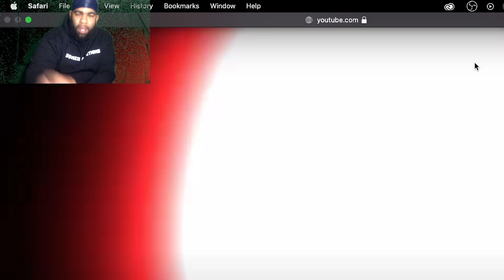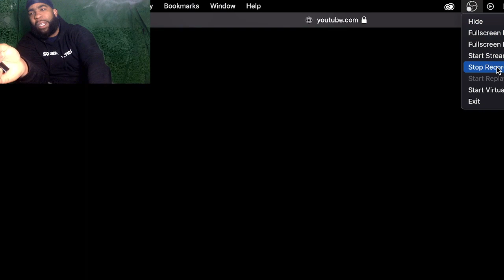I Still Listen To R.Kelly - Comedian Donnell Rawlings|Reaction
Squeezelafamila we back with another banger make sure to smash that like button and hit the bell no 🧢 im like the yb of reactions squeeze reaftions putting in the most work… make sure to follow me on that instagram squeeze merch coming soon shirts hoodies look out for that and random cash giveaways so stay tuned